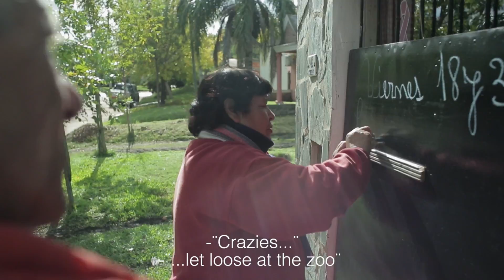A CONCRETE CINEMA by Luz Ruciello - TRAILER